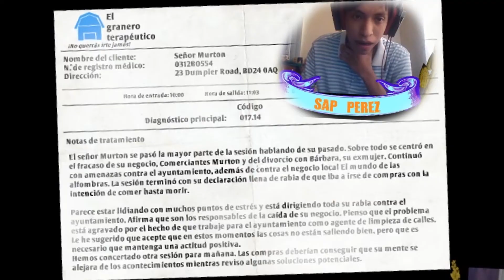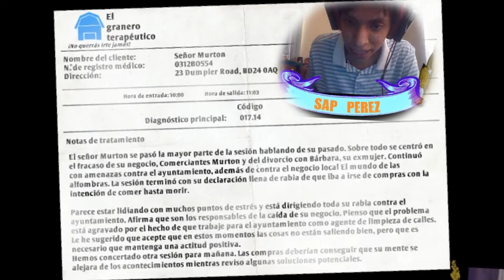I am Bread Parte 2 Maldita Tostadora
Esta vez jugaremos I Am Bread este hermoso juego intentando no frustrarme tanto tomando todo con calma hoy hacemos el primer nivel enfrentandonos al jefe final del juego UNA TOSTADORA.x